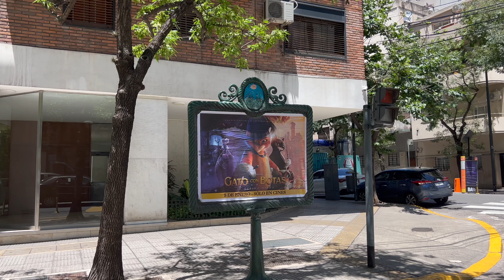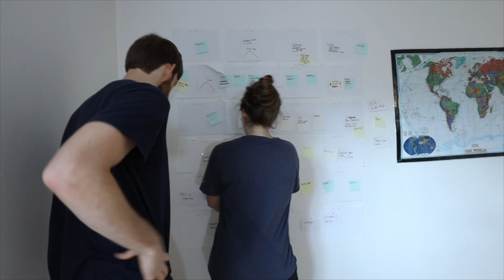3 Days in Buenos Aires Argentina! | Trying Netflix Street Food and Mate, Bike Tour, and Tango!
We spend 3 days traveling around Buenos Aires Argentina for the first time. We try the famous Netflix Street Food stop Las Chicas De La Tres, go on a bike tour of the city including visiting La Boca, visit the La Recoleta Cemetery,  and learn tango in Buenos Aires.  We had a fun 3 days of travel in Buenos Aires and even tried Yerba Mate for the first time.

Becoming a Patron we have multiple tiers to choose from with various benefits:

Saying "thanks" by buying us a coffee or meal on the road :)

Liz & Alex

About us: We are Liz and Alex, a married couple that makes outdoor adventure and travel videos. We strongly believe that dreams are meant to be pursued, and we hope to motivate others to get outside their comfort zones and do the same. We are full-time nomads and divide up our time between traveling abroad and the other part of the time in our self converted van all the while fitting in loads of outdoor-based adventure along the way! Our goal is to show you amazing places and inspire you to get outside your comfort zone and pursue your dreams...whatever they may be.